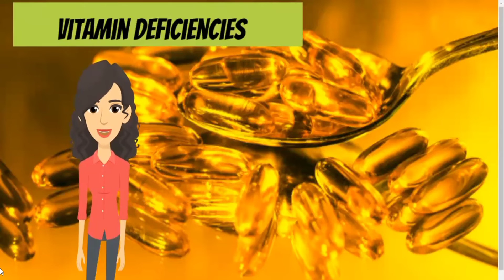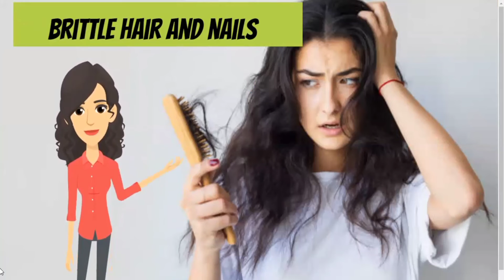5 common signs of vitamin deficiency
This video is about 5 common signs of vitamin deficiency, our body required vitamins for proper body function and vitamin keeps body fit and healthy.
So this video explains 5 common signs of vitamin deficiency and how you can solve this vitamin deficiency.

the next Wikipedia